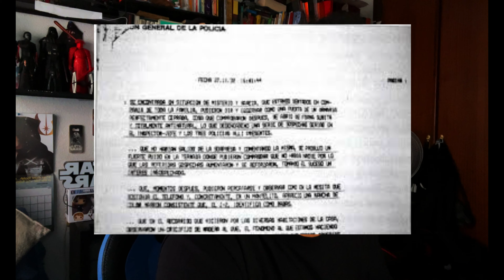🔴VIDEOS de TERROR Reales🔴No podrás dormir al conocer estas historias.